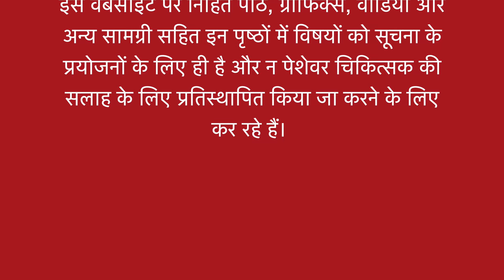चॉकलेट के सेवन से एलर्जी || CHOCOLATE ALLERGY|| Natural Homeopathic remedies with symptoms